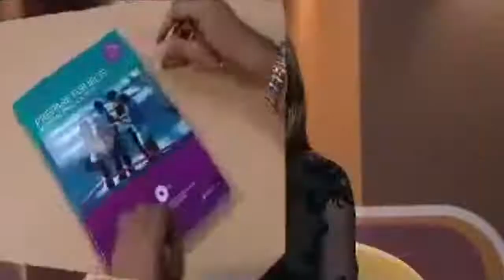新聞快汛0608移民抱怨职业英语测试太难 就连澳洲本地学生都过不了